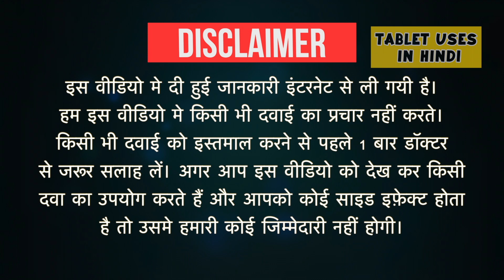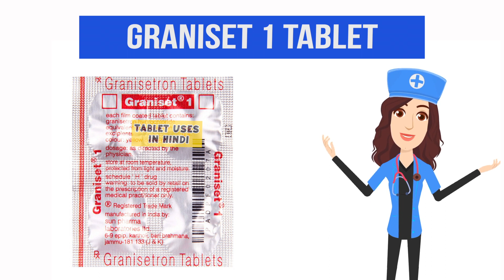Graniset 1 Tablet Uses in Hindi | जी मिचलाना | Side Effects | Dose 💊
Graniset 1 Tablet Uses in Hindi | Side Effects | Dosage